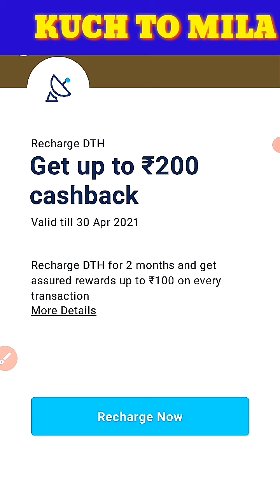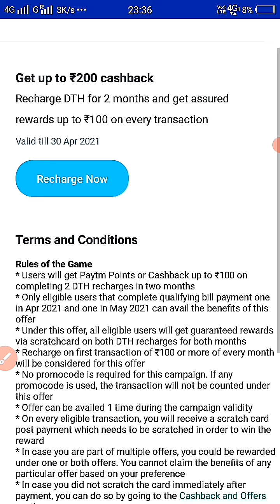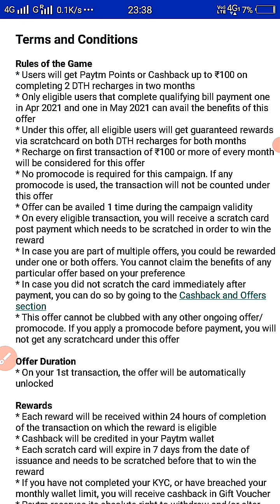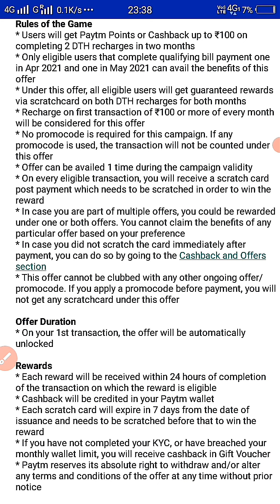2 pe 200 cashback Offer। paytm cashback offers। paytm New Cashback offer 2021। Paytm cashback।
Paytm 2 pe 200 cashback Offer। paytm cashback offers। paytm New Cashback offer 2021। Paytm cashback। Kuch To Mila.

Namaskar dosto,
                             Swagat hai apke apne you tube channel"kuch to mila". Dosto is channel ke dwara ham travel related new update, tech news, App review, internet update,railway & flight booking update, Tatkal ticket booking tips and tricks provide karayege.